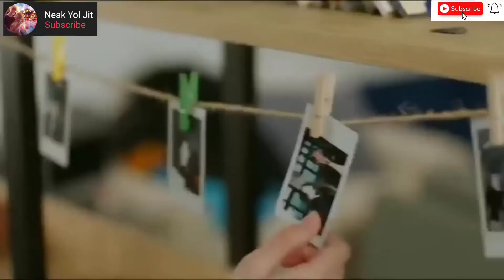Suly Pheng - អ្នកជិតដិត That One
សូមស្វាគមន៍សម្រាប់បងប្អូនដែលបានចូលទស្សនា Video របស់ Channel ខ្ញុំ
កុំភ្លេចចុចរូប 🛎 ផងដើម្បីឃើញ Videoថ្មីៗទៀតរបស់ Channel ខ្ញុំ
សូមជួយគាំទ្រ Channel ខ្មែរទាំងអស់គ្នាដើម្បីជាកម្លាំងចិត្តដល់ YouTuber ទាំងអស់គ្នា
សូមអរគុណ🙏🙏